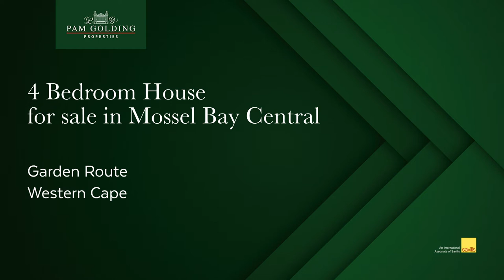4 Bedroom House For Sale in Mossel Bay Central | Pam Golding Properties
Exquisite home with an artistic flair.
A rare find for the distinguished buyer - a contemporary 4 bedroom home with unique artistic flair.  Sweeping views of the harbour and ocean, with the Outeniqua mountains as a backdrop that is simply breathtaking.  North facing, light and bright with large open patios soaking up the sun from the splash pool with unparalleled views.

The house is split over 3 levels with the top level boasting a  kitchenette and spacious open plan living area opening up to the patio.  Two beautiful bright en-suite bedrooms with views of the ocean glimmering in. A single garage is accessible from this level.

An impressive staircase escorts you down to the middle level with a large living room and modern open plan kitchen. The patio with Jacuzzi and braai area is an entertainers delight. The en-suite bedroom also opens up to patio offering beautiful ocean views.  The kitchen also opens up to a charming little courtyard with another braai amidst a wall of luscious green planters. Ground level offers the last en-suite bedroom opening up to a private courtyard.  This stunning home is environment friendly with LED lights throughout.

This home is simply exquisite, situated in arguably the best and most convenient part of Mossel Bay. The comforts of town is just a short stroll away as are tourist attractions like the popular Point and Lighthouse, museums and historic attractions.  The home lends itself to an upmarket guest house, and has already established a top star rating on Booking dot com generating a substantial annual income.